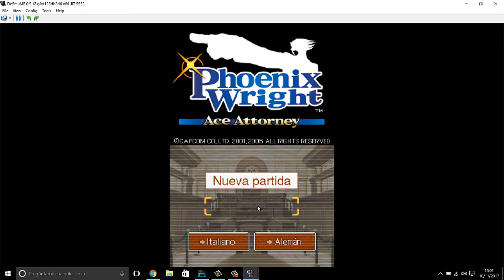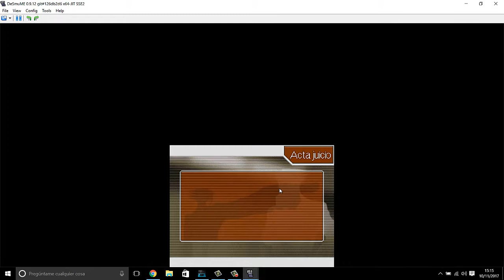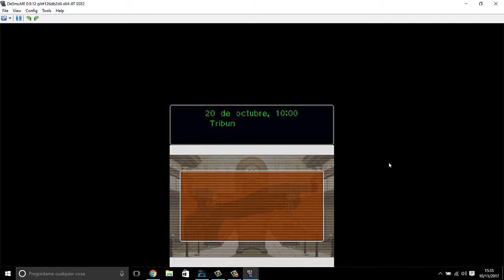La verdad de Jack Hammer ¿fue un accidente?-----P.W. Ace Attourney ep11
las cosas se estan aclarando, cierto amigo nos salva de ser borrados, muy pronto el final de este juicio, espero les guste y lo disfruten con salud.